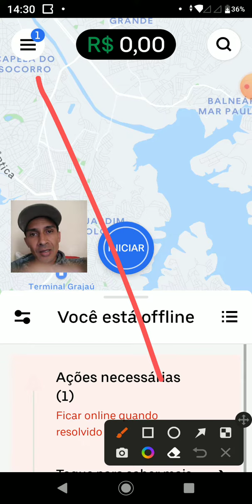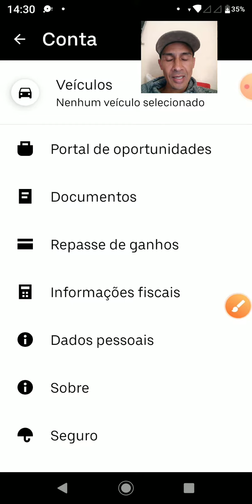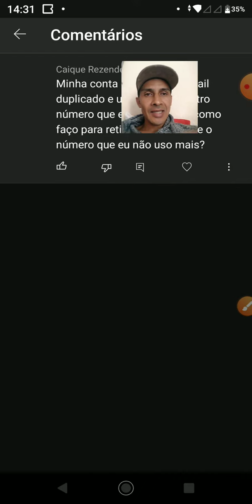Aplicativo Uber Drive como trocar número de celular e email conta duplicada?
Neste vídeo vou mostrar como resolver  problemas de cadastro do banco inter na plataforma da Uber Drive para repasse  de motoristas e entregadores!

🎁👇 CURSO GRATÚITO DE INFORMÁTICA BÁSICA, AO VIVO  TODAS AS QUARTAS FEIRAS AS 09:30hs.

🎁👇 CURSO DE SMARTFONE ANDROID E APLICATIVOS, AO VIVO  TODAS AS SEXTAS FEIRAS AS 09:30hs.

🎁👇 CURSO PLATAFORMA DO YOUTUBE CREATORS AO VIVO  TODAS AS SEGUNDAS FEIRAS AS 09:30hs.

Meu TikToK
LINK👇🎁

Meu Instagram.

Trabalhamos com Coaching para iniciantes.